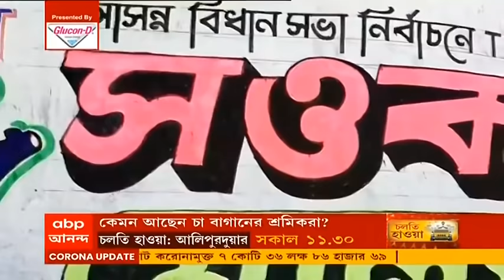West Bengal Election 2021: কোটিপতি TMC প্রার্থী শওকত মোল্লা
সিপিএম (CPM) থেকে তৃণমূলে (TMC) যোগ দেওয়ার পরে তাঁর রাজনৈতিক ক্যারিয়ারের গ্রাফ ক্রমশ উর্ধ্বমুখী। বিধায়ক হওয়ার দুই বছরের মধ্যেই জেলার যুব তৃণমূলের সভাপতির দায়িত্ব পান। শুধু ক্যানিং পূর্ব নয়, আশপাশের একাধিক বিধানসভায় তাঁর প্রভাব সুস্পষ্ট। একদা বাম দুর্গ ক্যানিং থেকে দ্বিতীয়বার বিধায়ক হওয়ার লক্ষ্যে লড়াইয়ে নেমেছেন শওকাত মোল্লা। এবার তাঁর প্রতিদ্বন্দ্বী বিজেপির কালীপদ নস্কর ও সংযুক্ত মোর্চার তরফে আইএসএফ (ISF) প্রার্থী গাজি শাহাবুদ্দিন সিরাজি। একদা রেজ্জাক মোল্লার ঘনিষ্ট অনুগামী হিসেবে পরিচিত শওকাত মোল্লা ১৭ মার্চ মনোনয়ন জমা দেন। হলফনামায় শওকত জানিয়েছেন ২০১৯-২০২০ সালে তাঁর আয় ছিল ১৬ লক্ষ ১৬ হাজার ৮৮৪ টাকা।